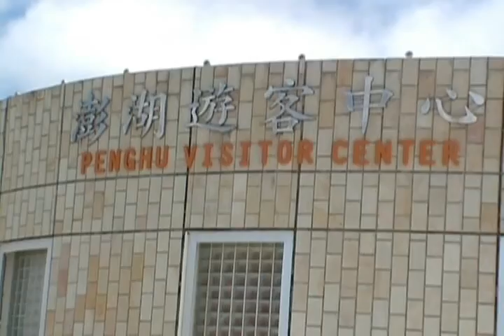澎湖之旅-2.wmv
渡假去100-6-12~13